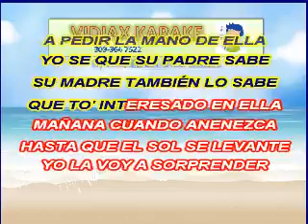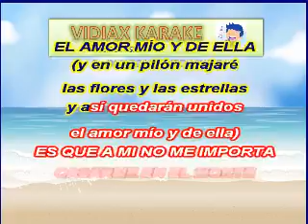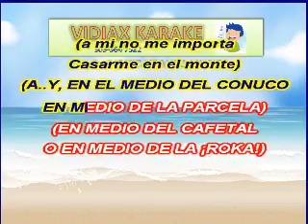Rokabanda Dondequiera me caso karaoke